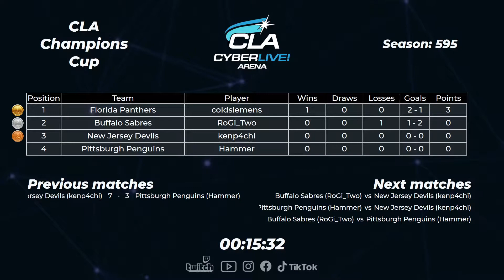2021.07.31 ► CLA Champions Cup